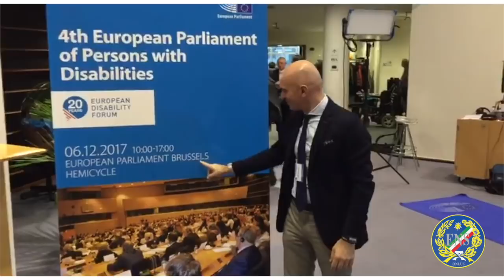Il Parlamento Europeo delle Persone con Disabilità - 06 Dicembre 2017